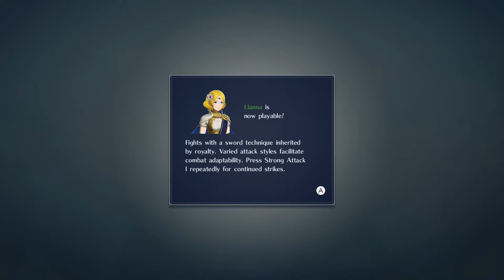Fire Emblem Warriors : Part 4 (Story Mode)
With the information gathered from Marth, our army rushes to the Dragon's Table in order to stop Validar from unleashing the Chaos Dragon upon the world.

It will take all of my cunning to thwart the dark sorcerers schemes and quite a few feathers as it turns out...